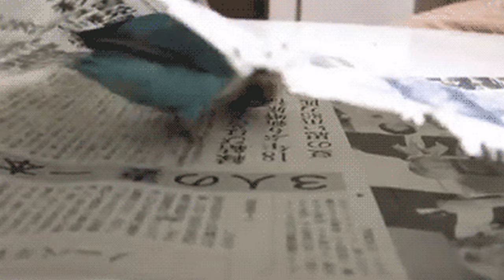Забавные веселые попугаи